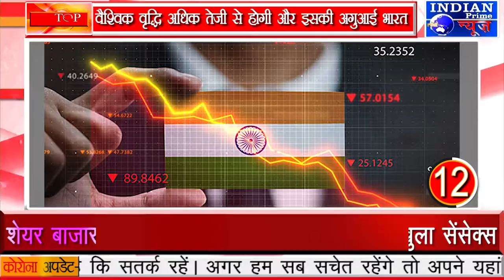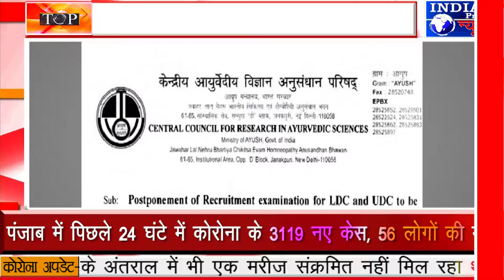IPN NEWS - देश विदेश से जुडी टॉप 20 खबरें ...